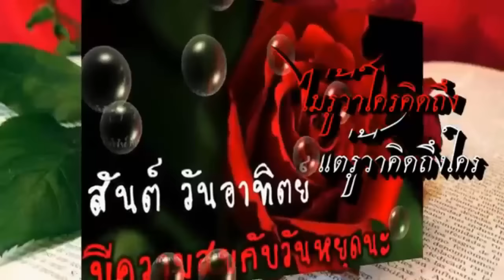สวัสดีวันอาทิตย์ "คอย"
"คอย" อรวี สัจจานนท์